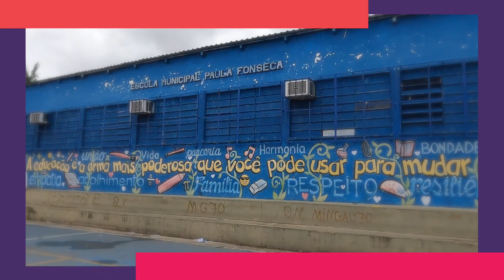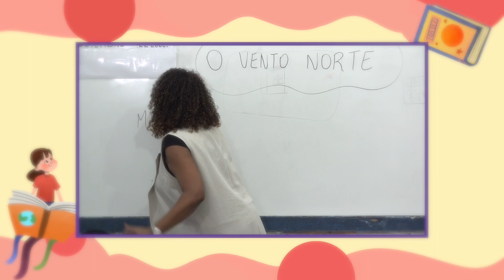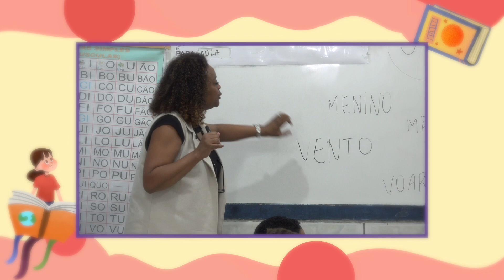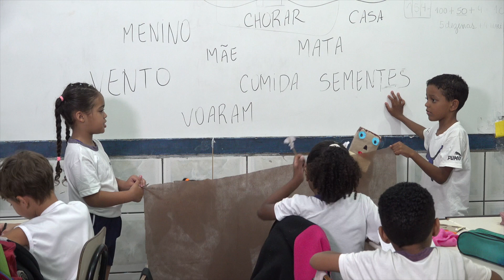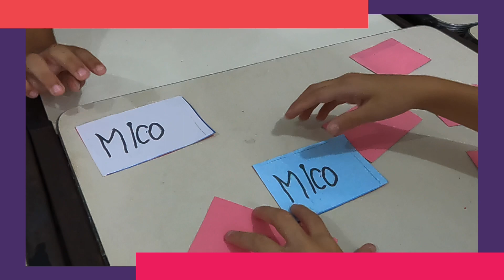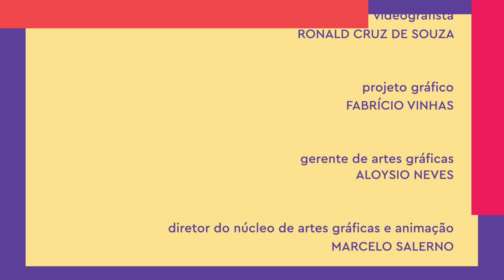Criatividade + Ludicidade = Alfabetização de Sucesso | Boas Práticas da Rede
Muita disposição, criatividade e planejamento são alguns dos recursos utilizados pela professora Cátia Regina Martins para conseguir alfabetizar seus alunos ainda no primeiro ano. Apesar do pouco espaço da sala de aula, dentro da E.M. Paula Fonseca, que fica em Colégio (5ª CRE), ela consegue engajar os estudantes nas atividades, sempre recorrendo a cantigas, brincadeiras, dramatizações e outras ações que mantêm toda a turma ligada. Perfeito para professores, pais e educadores que buscam novas ideias para estimular o aprendizado das crianças.

Habilidade trabalhada:

- Organizar oralmente textos a partir do critério começo, meio e fim.